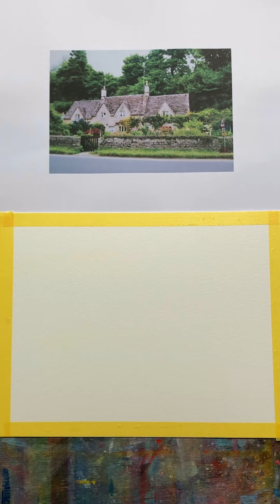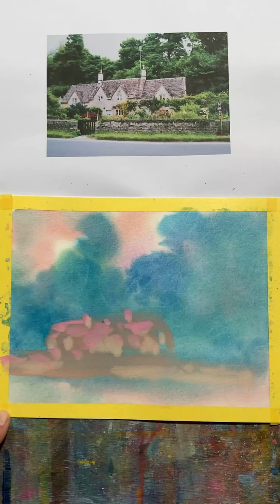ガッシュ画 船本清司のレッスン「静かな時」イギリスの風景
船本清司の美しい水彩ガッシュ画
大きな樹に囲まれたイギリスの民家。樹の影を大胆に入れ家を浮き上がらせました。